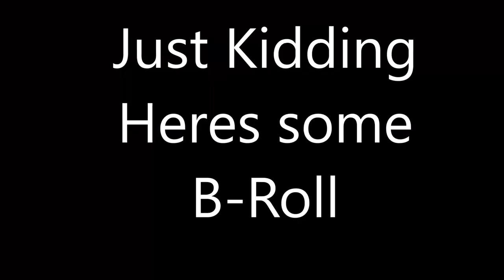Kayak Fishing an Abandoned Warehouse for BIG SHEEPSHEAD using Fiddler Crabs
Whistlin' Waters Outdoors- In this video I'm headed out Kayak Fishing with KyleForAwhile to do some Sheepshead Fishing using fiddler crabs at an abandoned warehouse. The Bite was slow but we were able to take advantage of the few bites and turn them into big fish!

To get in on some of this action for yourself, book a charter today!